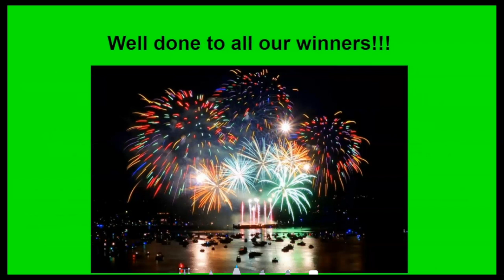Step Challenge week 2